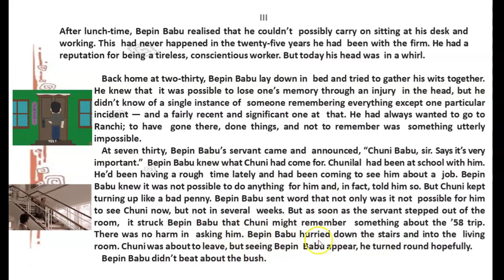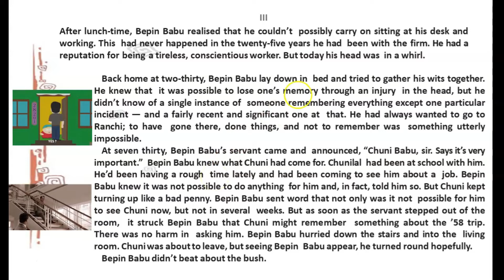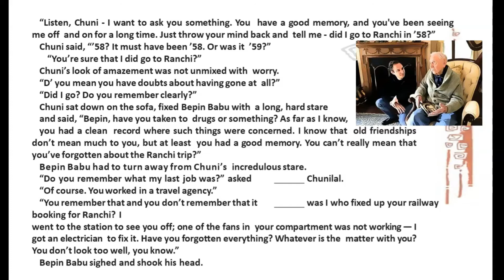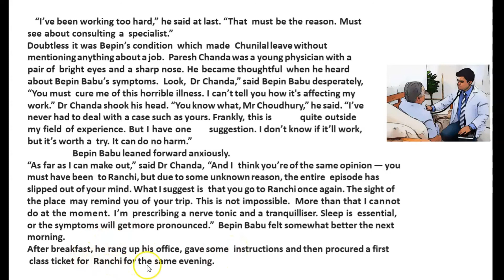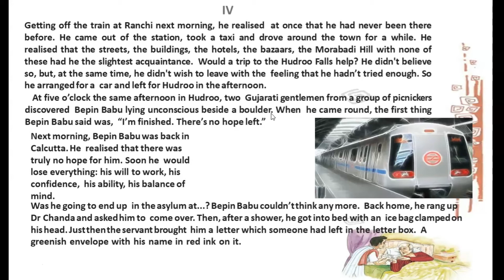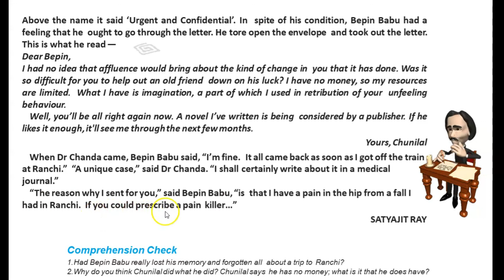CLASS 8 ENGLISH CHAPTER 4 BEPIN CHOUDHARY'S LAPSE OF MEMORY PART - 3 NCERT/ RBSE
COMPLETE HINDI TRANSLATION OF PART - 3 OF CHAPTER 4